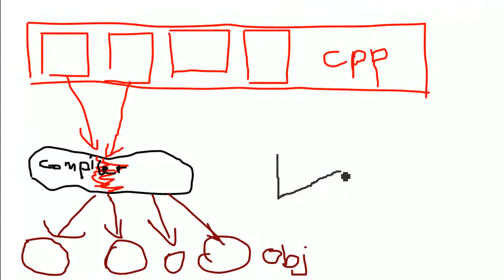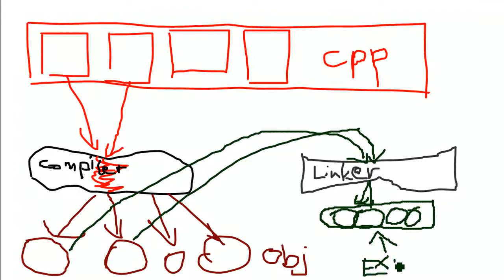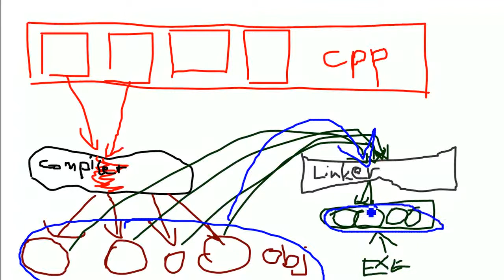Proggn: cpp Buildprozess - (im Schnelldurchlauf)